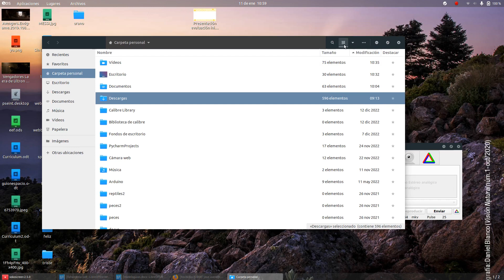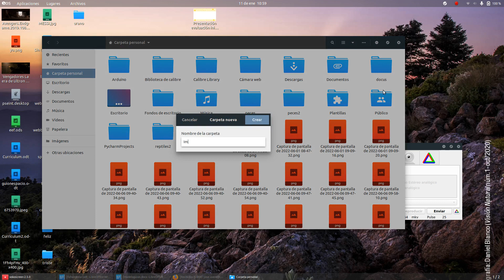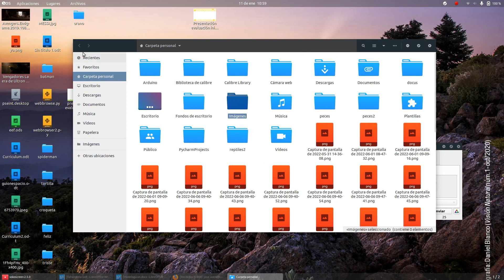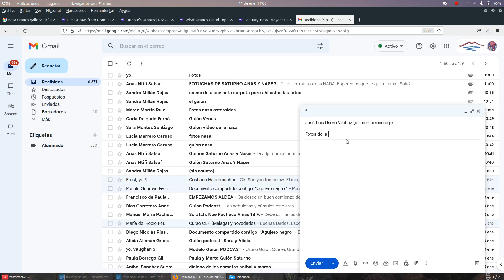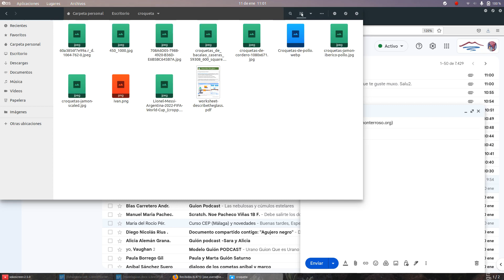Comprimir archivos en Educandos TIC ESO Bachillerato IES Monterroso